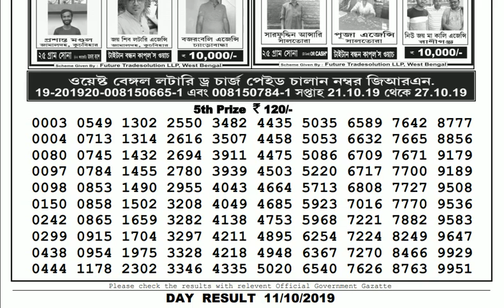Lottery Live I Lottery Results I Sombad Lottery 11.55am 04.00pm 08.00pm gdn